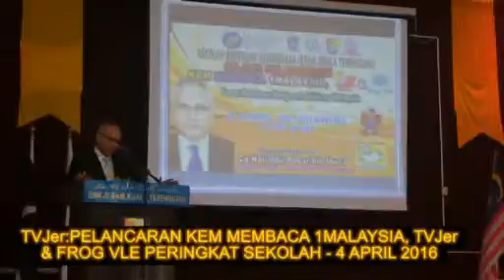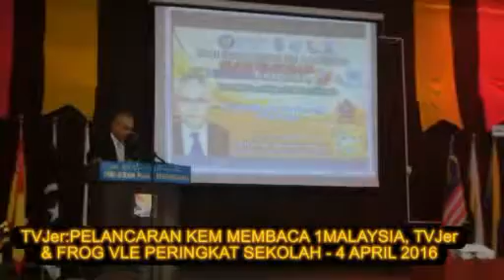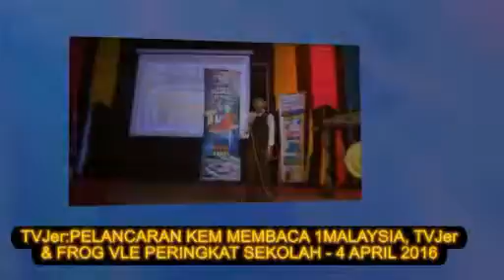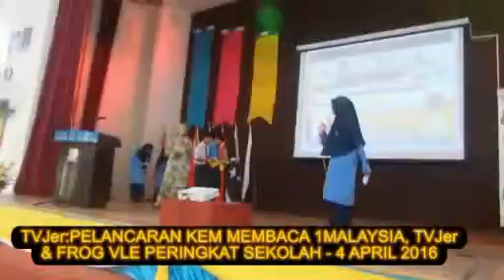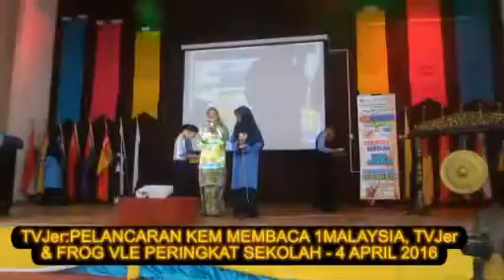TVJer PSS SMK JERAM KTR:EP.15: : PELANCARAN KEM MEMBACA 1MALAYSIA 2016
EP.15 :MAJLIS PELANCARAN KEM MEMBACA 1 MALAYSIA, PELANCARAN TVJer PSS SMK JERAM DAN FROG VLE PERINGKAT SEKOLAH
PADA 4 APRIL 2016(ISNIN)